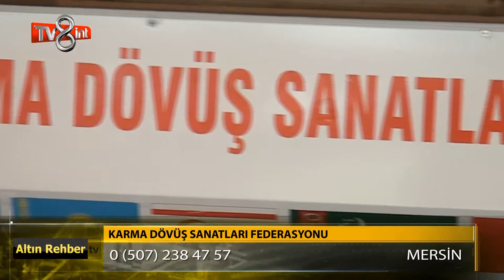Karma Dövüş Sanatları Federasyonu